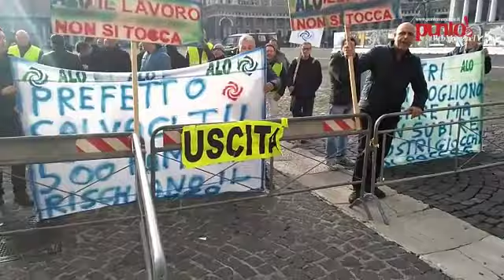Napoli Protesta Lavoratori American Laundry alla Prefettura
Chiedono interventi urgenti ed un tavolo con Prefettura e SoReSa per cercare una soluzione che salvaguardi i posti di lavoro.